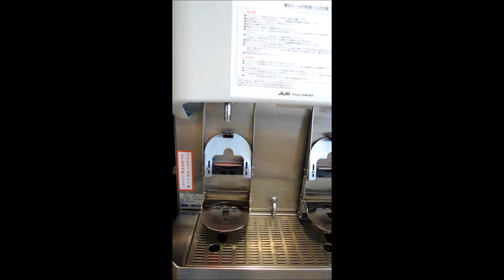Draft beer machine @ Narita Airport.wmv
I want this!